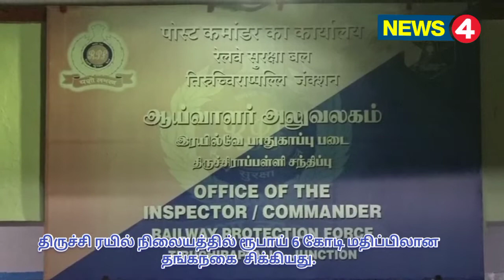திருச்சி ரயில் நிலையத்தில் ரூபாய் 6 கோடி மதிப்பிலான தங்கநகை சிக்கியது